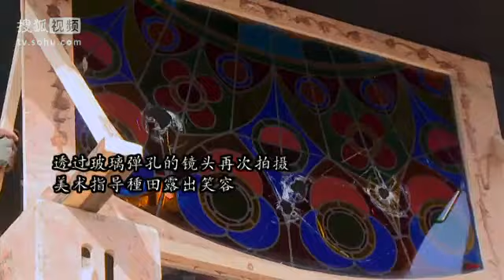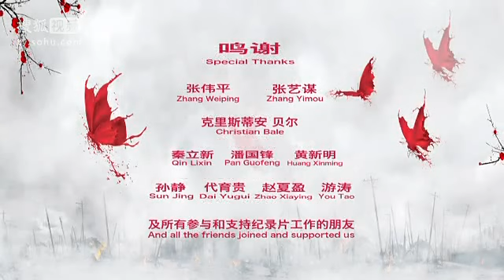Making Of 'The Flowers of War' ~ Pt. 9/9